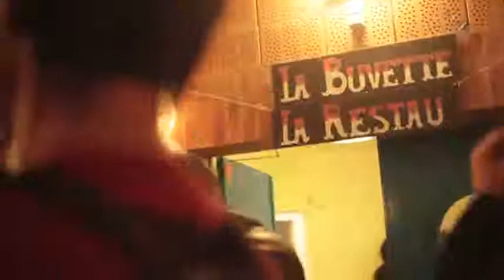Le Bal Swing Rockabilly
Vous vous rappelez ??? Il y a un mois jour pour jour on swinguait à s'en déboiter la hanche ! On vous laisse (re)découvrir quelques bons moments en attendant le mois d'août pour tous se retrouver en chair et en os !

Musiques :
The Jallies - The Jallies

Images :
Faustine Levin